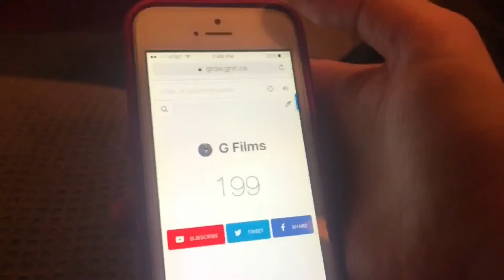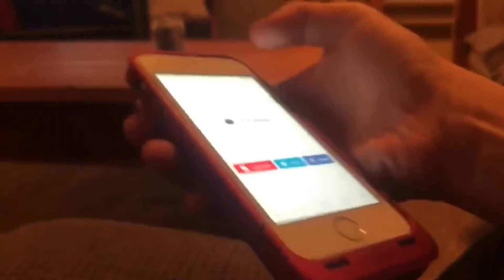2017 Year In review!